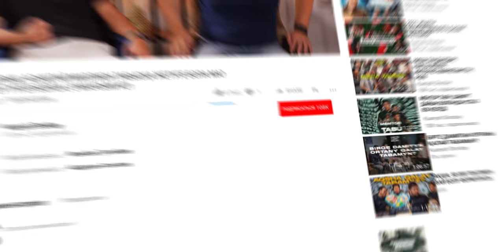САБЫРЛЫҚ: АСЫҚПАЙ МИЛЛИОН ТАБЫСҚА ЖЕТУГЕ БОЛА МА? | ТӨРТЕУ ТҮГЕЛ БОЛСА | 3 МАУСЫМ #21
00:00:00 - Бүгінгі бағдарламада
00:01:05 - 45 күннен кейінгі оралу
00:05:09 - Өмір сүрудегі маңызды 2 стратегия
00:08:44 - Сабырлылық деген не?
00:19:33 - Не үшін асығамыз?
00:32:20 - Шүкіршілік
00:46:03 - Өзіңе инвестиция құю
00:50:25 - Әр істің өз құны бар
00:58:58 - Процесстен ләззат алу
01:01:40 - Ақшаның берекеті

“Төртеу түгел болса...” бағдарламасының бұл санында сабырлылық түсінігі мен асықпай үлкен табысқа жету туралы әңгіме қозғалды. Бағдарлама спикерлері - Shonbay Online мен Shonbay Business School негізін қалаушылар Қуаныш Шонбай, Мейірбек Бердібайұлы, Құлан Мектепберген, Ескендір Бестай.